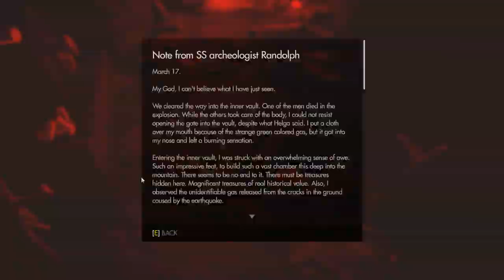Wolfenstein: The Old Blood - All collectibles